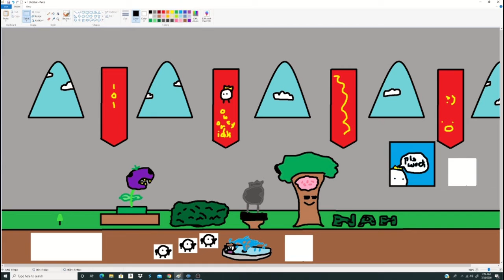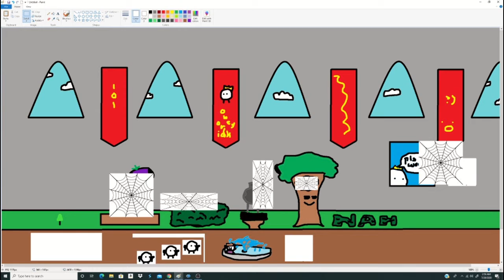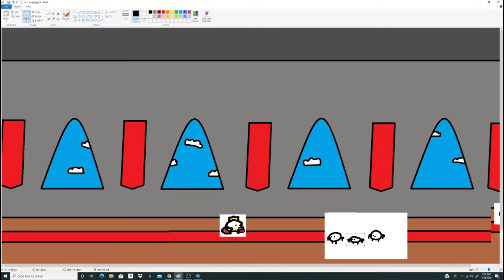Mr. Roblox Spider Ruins King's Garden (ft. Katzotic)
Mr. Roblox Noob Ruins The Royal Garden of King Binaural I. Now King is plotting revenge.

Credits:

King Binaural I - Me
Guards - Me
Roblox Spider - Katzotic
Buff Guards - Me